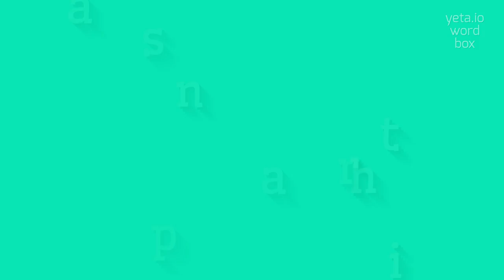How to say "prasanthi"! (High Quality Voices)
Watch in this video how to say and pronounce "prasanthi"!